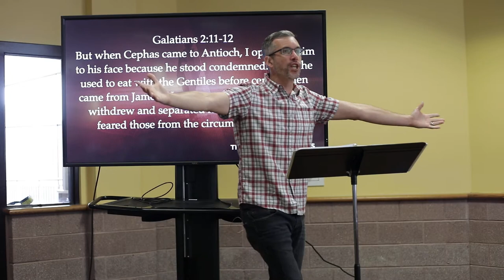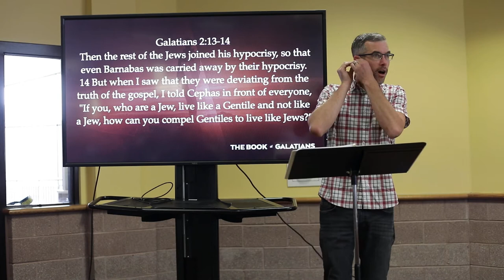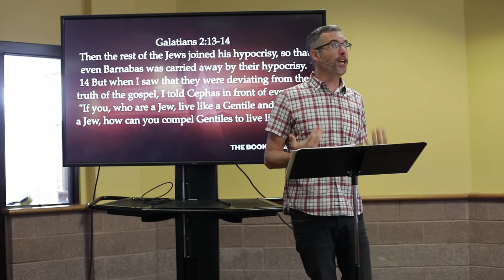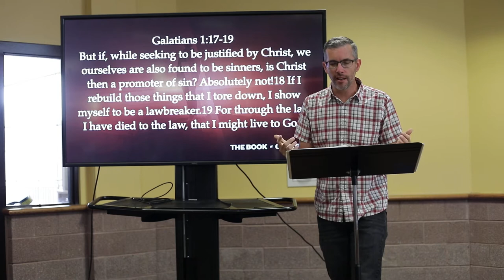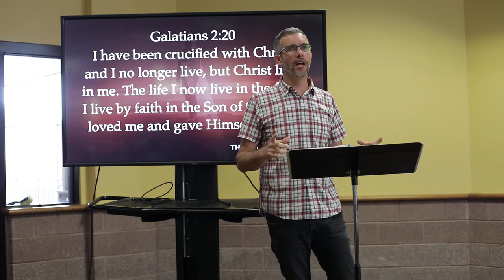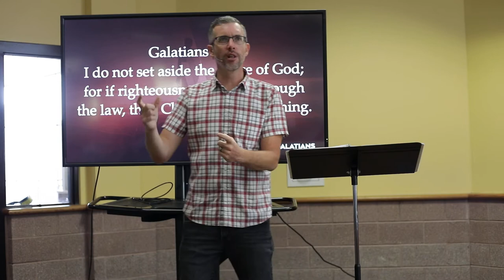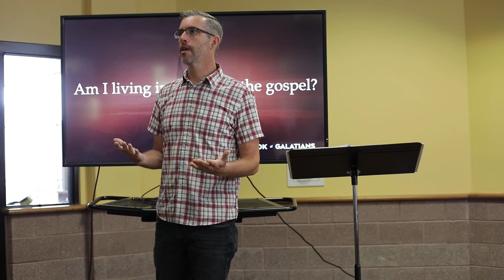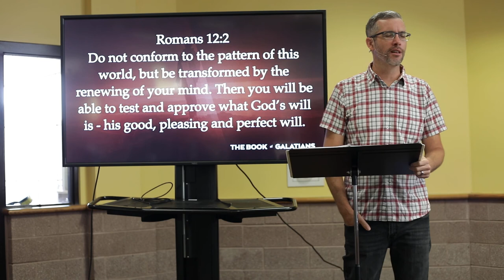Galatians Part II (Galatians) - Week 1 Csehy 2022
Series: Galatians
Speaker: Dan Davis
Tuesday Chapel